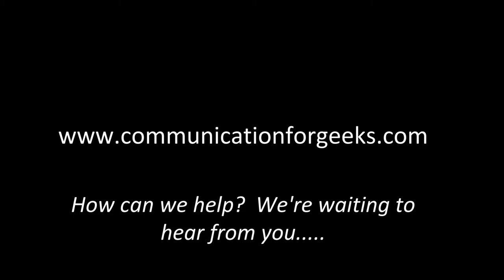How We Helped A Young Electrical Engineer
We can help you develop and implement some simple, practical strategies for technical communication in the workplace.  One young engineer did so and looked incredible in front of his senior management.